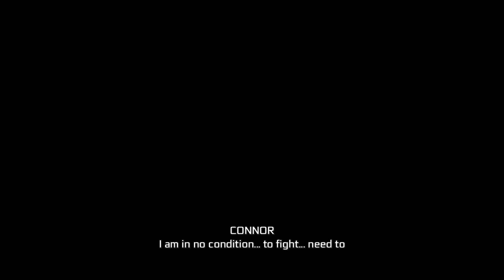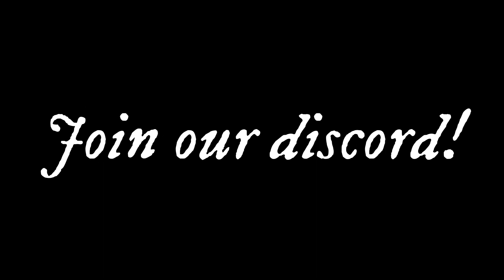Connor kills his father Haytham / Assassin's Creed 3